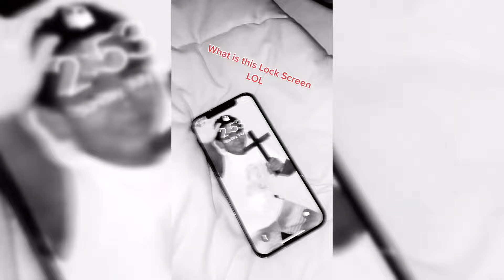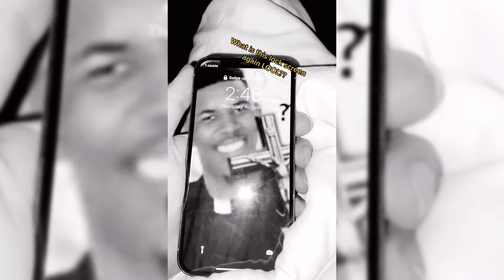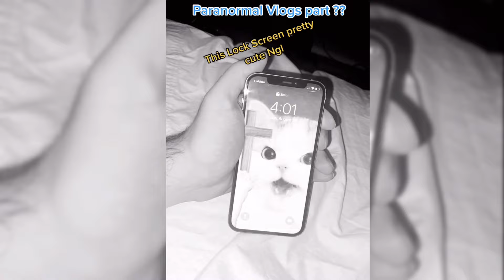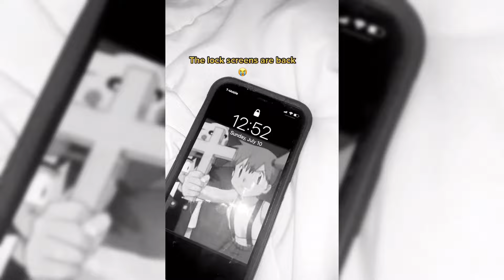HOW to SURVIVE living with a SLEEPWALKER | Pikanab 2022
WHICH SLEEPWALKING VID WAS YOUR FAVORITE? If you're wondering why I sleepwalk, it's caused by anxiety. So i'm stressed when i'm awake and when i'm asleep 😴 😂.